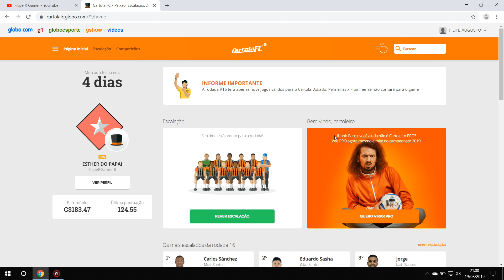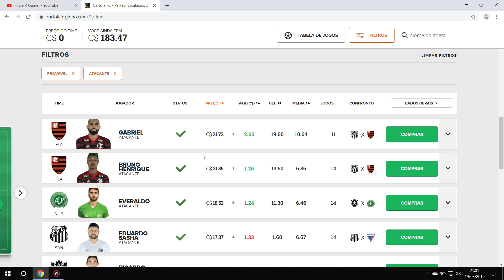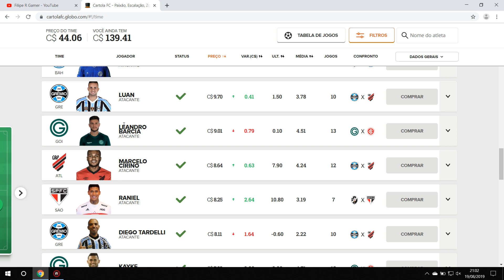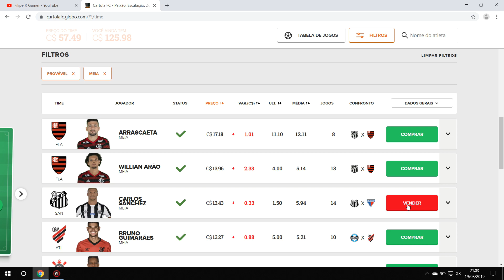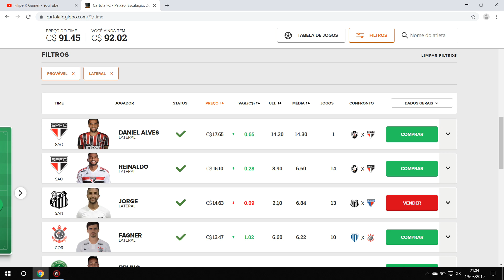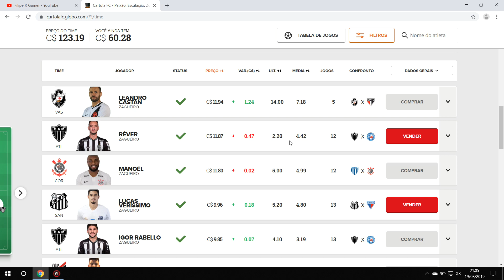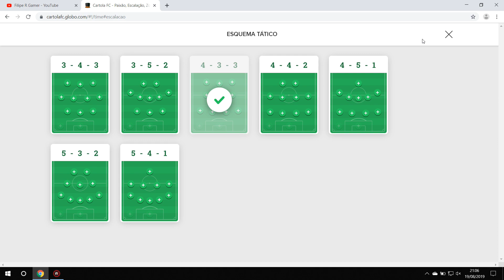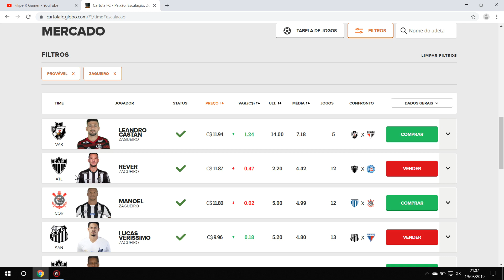Dicas 16° Rodada - Time para Valorizar - Cartola FC #16 Rodada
Dicas 16° Rodada - Time para Valorizar - Cartola FC #16